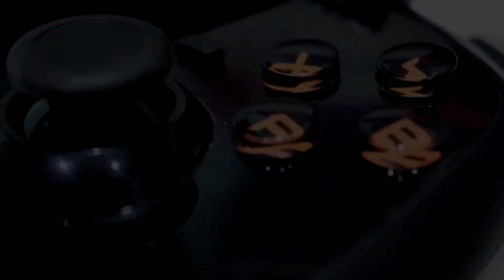the ULTIMATE MOGA POWER PRO Review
Welcome to my review of the Moga Power Pro, a console style controller for android

Outro:Antoine Lavenant - Street Fighter